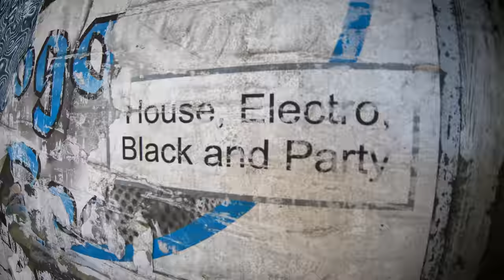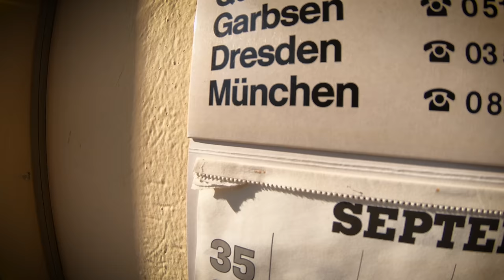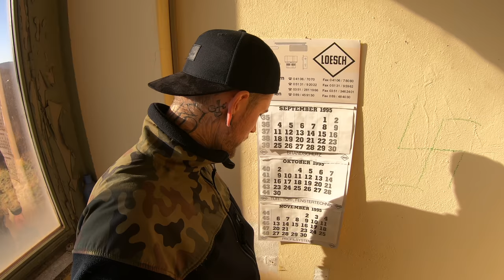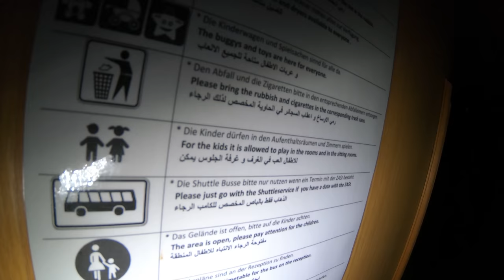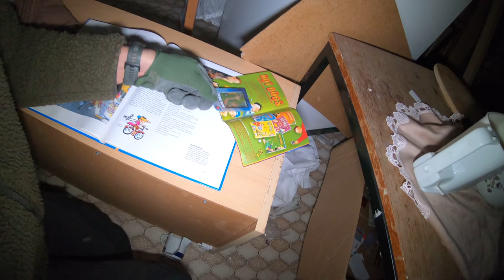BEST of Harzer Lostplaces | 3Tage mit @LeeonTV | VLOG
Schon lange wollte ich was Mit Leon und Berkant starten und nun war der Tag endlich gekommen. 3 Tage voller Lostplaces, spaß und spannung! Wiederholungsbedarf!

►Ausrüstung Tipp
MSR Pocket Rocket 2